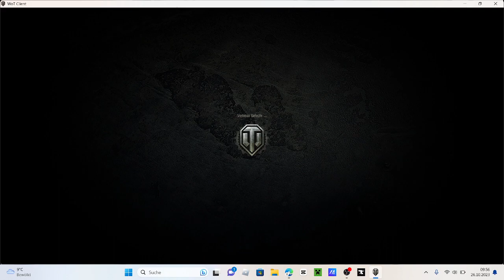WILLKOMMEN auf meinem Kanal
hi leute